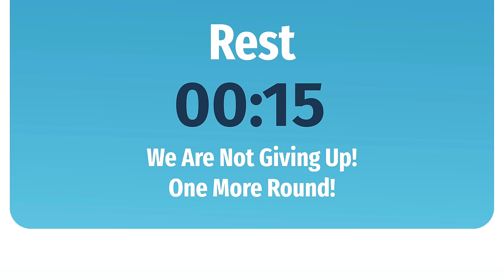CARDIO BURNER // 20 MIN HIIT WORKOUT | KRISSY CELA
Hey familia, I hope everyone is staying safe during this difficult time 💙

All your love and support Is forever appreciated and it helps me continue to produce as much content as possible to help you and your fitness journey because I love you always and forever! Krissy Cela x